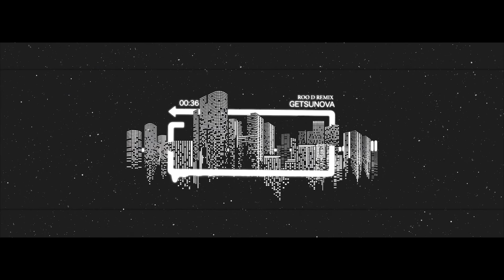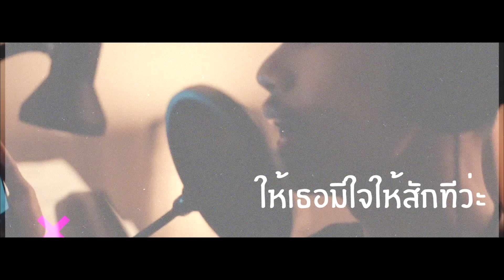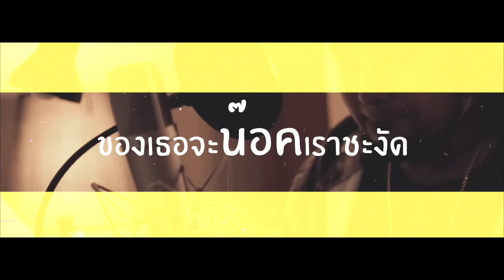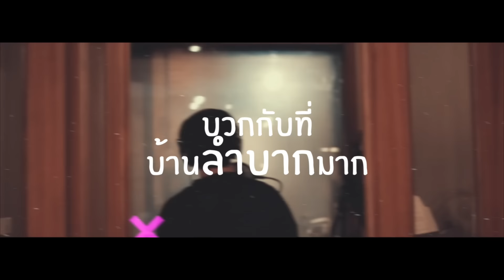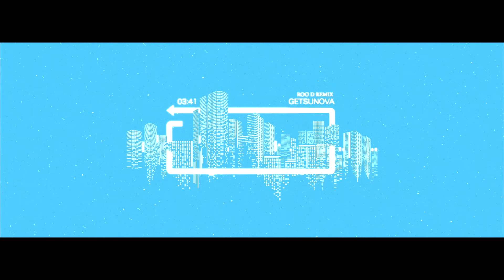รู้ดีว่าไม่ดี (Botcash Remix) Feat. WTC, JACOBOI, PARDONME - Getsunova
getsunova X Rap is Now

รู้ดีว่าไม่ดี Feat. WTC , JACOBOI, PARDONME

3 RAPPER ผู้ชนะจากการแคมเปญ “รู้ดีว่ามีดี”

REMIX โดย @botcashofficial
ฟังได้แล้วที่ Joox exclusive

JOOX ARTIST OF THE MONTH OCTOBER 2018!

ติดตาม Getsunova เพิ่มเติมได้ที่นี่